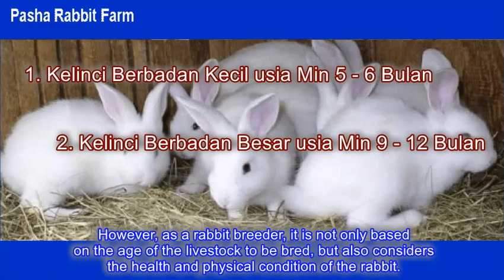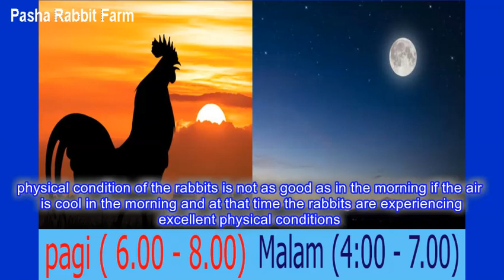tips for breeding rabbits #17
rabbit breeding process, breeding rabbits, rabbit farming process, rabbit shed, rabbit breeding process, rabbit breeds, rabbit breed, rabbit breeding cage setup, rabbit breeding cages,